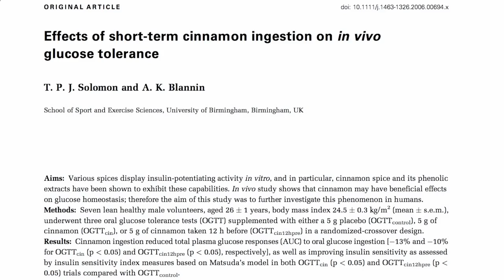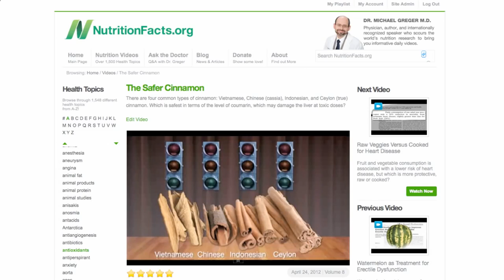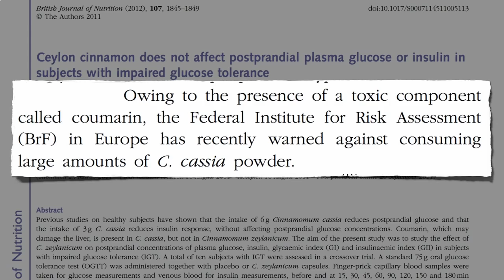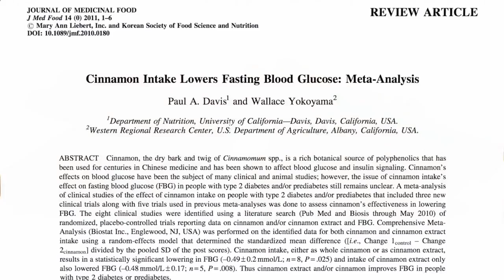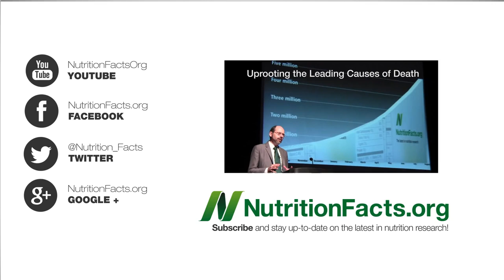Is it true that Cinnamon can lower blood sugar in people who have diabetes?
Whether cinnamon can lower blood sugar is a topic of debate — but recent research suggests that cinnamon may be helpful as a supplement to regular diabetes treatment in people with type 2 diabetes.

A 2012 review of several recent studies concluded that the use of cinnamon had a potentially beneficial effect on glycemic control. One study published in 2009 found that a 500 mg capsule of cinnamon taken twice a day for 90 days improved hemoglobin A1C levels — a reflection of average blood sugar level for the past two to three months — in people with poorly controlled type 2 diabetes (hemoglobin A1C levels greater than 7 percent).

More research is needed to confirm these findings and determine how cinnamon supplementation leads to these benefits. One theory is that cinnamon increases insulin action.

If you have diabetes, remember that treatment is a lifelong commitment of blood sugar monitoring, healthy eating, regular exercise and, sometimes, diabetes medications or insulin therapy. Consult your doctor if you have questions or concerns about your diabetes treatment plan.